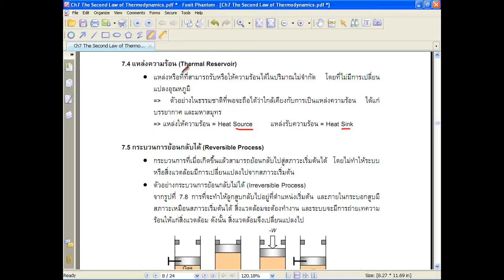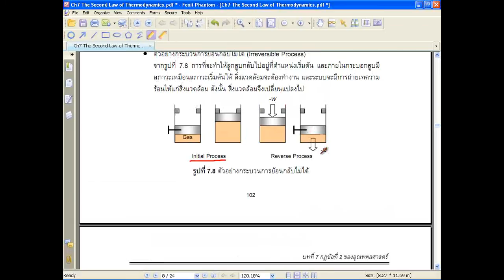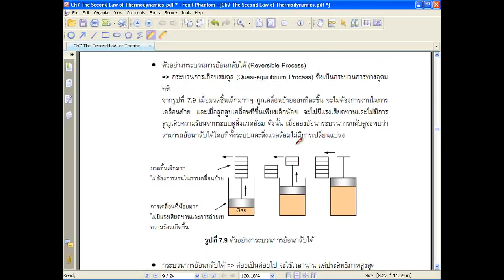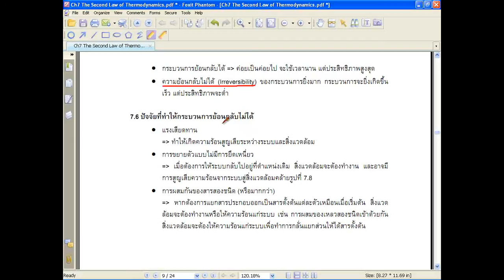MESU Thermo1 Ch7-4-01